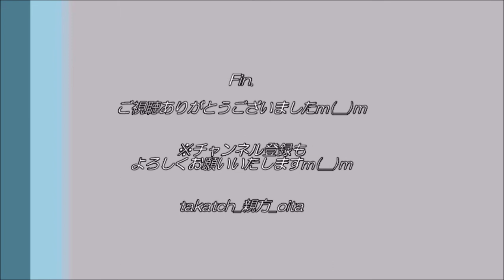【プロ野球】始球式！～少女のフォームが素晴らしい＆社長、打たれる！？＠大分B リングスvs火の国サラマンダーズ～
「大分B-リングスvs火の国サラマンダーズ」（九州アジアリーグ）
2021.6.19、＠別大興産スタジアム（大分市）

２名の始球式♪
0:00　１人目：マスコットキャラクター命名者の少女→素晴らしいフォーム☆
0:45　２人目：ゲーム冠スポンサー：株式会社アーテックさま社長→投球はまさかに展開に！？

野球 プロ野球 九州アジアリーグ 大分B-リングス#火の国サラマンダーズ＃アーテック＃社長